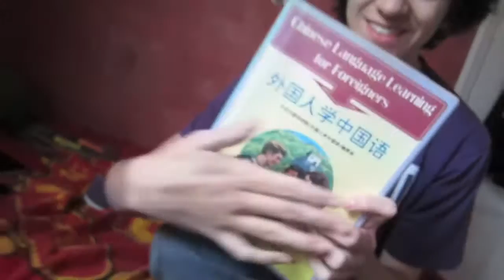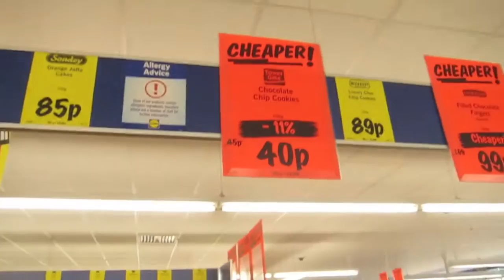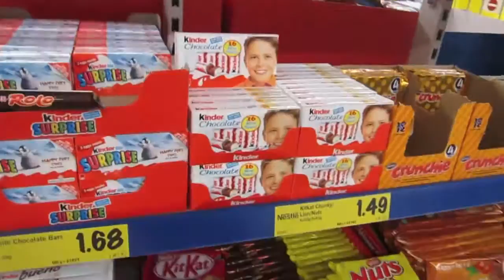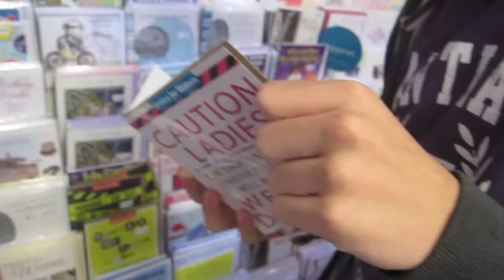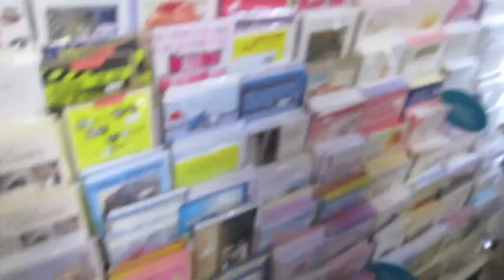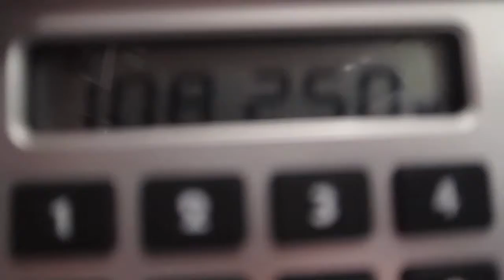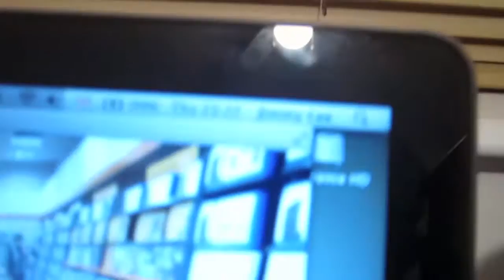A Silver Donkey on a Board (Day 5 - 27th October, 2011)